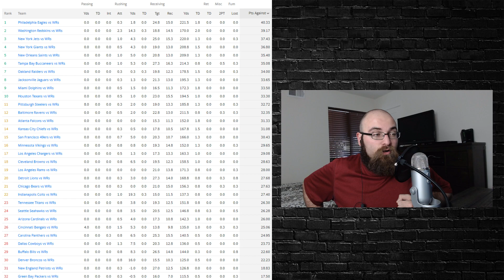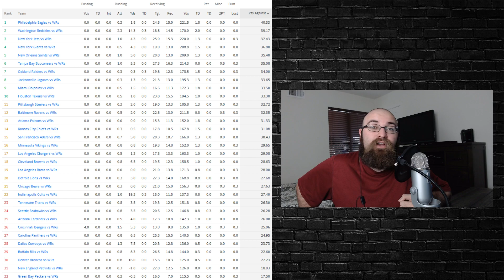2019 Fantasy Football - Week 5 Wide Receiver Start or Sit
Don't know who to start in week 5? I talk about news, matchups and finally my top 36 wide receiver rankings for week 5 of the 2019 fantasy football season. Time Stamps Below!

Time Stamps
News: 0:55
Tyreek Hill: 2:37
Matchups: 6:00
DeSean Jackson: 7:05
Hunter Henry: 9:37
WR Rankings: 10:24
Julio Jones: 11:14
DeAndre Hopkins: 12:17
Michael Thomas: 13:33
Keenan Allen: 14:24
Mike Evans: 16:00
Cooper Kupp: 17:09
Amari Cooper: 17:49
Adam Thielen: 18:56
Chris Godwin: 20:21
Tyler Lockett: 21:10
Odell Beckham Jr: 22:01
Juju Smith-Schuster: 23:25
Tyreek Hill: 24:23
Julian Edelman: 25:15
Sammy Watkins: 26:46
Robert Woods: 27:28
Stefon Diggs: 28:22
Larry Fitzgerald: 29:07
Tyler Boyd: 29:44
Alshon Jeffery: 30:36
Brandin Cooks: 31:20
Josh Gordon: 31:51
Allen Robinson: 32:37
Marquise Brown: 33:45
D.J. Moore: 34:29
Tyrell Williams: 35:15
Emmanuel Sanders: 35:41
Demarcus Robinson: 36:37
Marques Valdez-Scantling: 37:08
Sterling Shepard: 38:06
Courtland Sutton: 38:36
Curtis Samuel: 39:15
Calvin Ridley: 40:03
D.J. Chark: 41:00
Cole Beasley: 41:24
Mohamed Sanu: 41:55
Terry McLaurin: 42:30